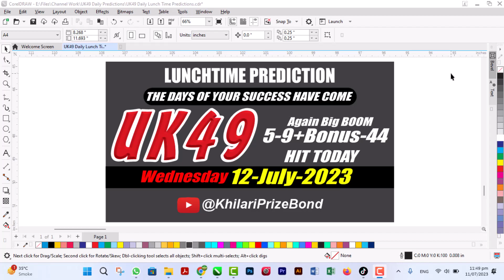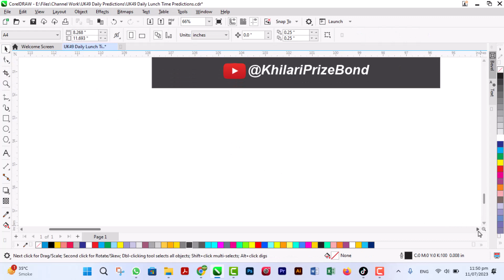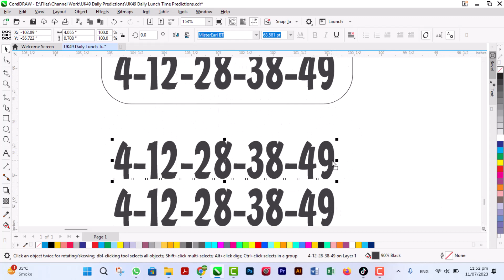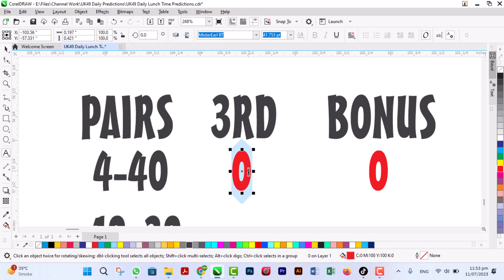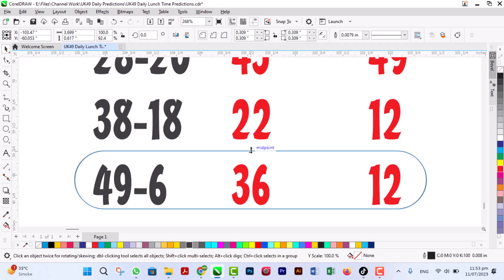UK 49 Lunchtime | UK 49s Predictions | Uk49 Today | 12 July 2023 | SR - 13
Again Prediction Hit With BONUS WoW!! and This Ideas for UK 49 Lunchtime | UK 49s Predictions | Uk49 Today | 12 July 2023 | SR - 13 @KhilariPrizeBond

🔴UK49S STRATEGY🔴
49s Draw
Uk49code
49's latest results
Uk49 win
49's result
Lunchtime Results
Daily lotto
Lotto results
Lunchtime Results latest
Teatime Results

Note Please:
Thanks
Love U Allzzzz